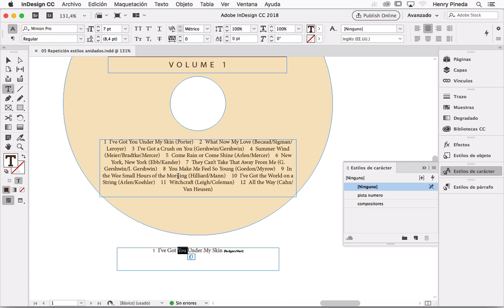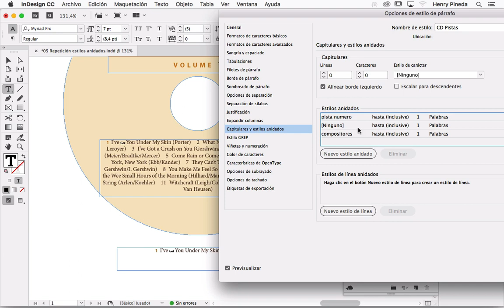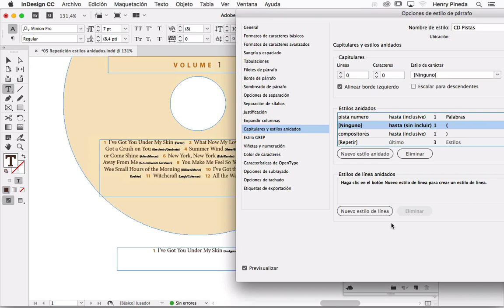✅ DISEÑAR UN LISTA DE CANCIONES EN UN CLIC ADOBE INDESIGN | TUTORIAL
Diseñar un lista de canciones en un clic - Adobe Indesign. Ejercicio práctico muy recomendado para ti no lo dejes pasar por alto.

Te invito a seguirme en mi Fan Page. Todos los días estoy publicando nuevo contenido que sirve para tu crecimiento profesional